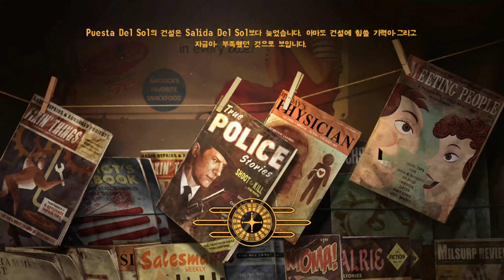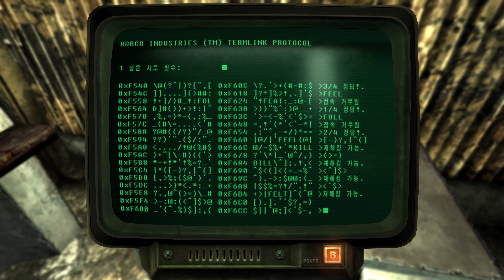폴아웃 뉴 베가스: 바른생활 54화 4K UHD (Fallout: New Vegas)[PC] - 홍방장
홍방장의 폴아웃3 지능 10 범생이의 모험 재생목록